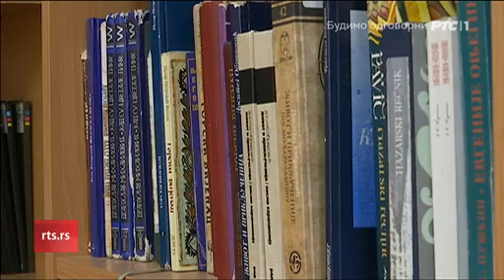15. новембар, о истраживању Културних потреба и навика грађана Србије у емисији Дневник 1 РТС